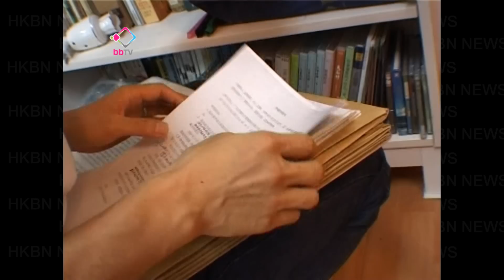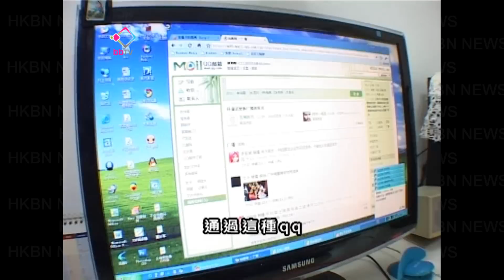20100606【六四專題‧之四】維權受打壓 民主路漫漫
中國經歷三十年改革，經濟發展換來的代價是貪污腐敗，
貧富兩極分化，濫權欺壓百姓的事件一宗接一宗。隨著維權運動和網絡發展，民眾逐步醒覺維護自己的權利。不過維權亦正正牽動既得利益者的神經，嚴厲打壓之下，中國的民主道路仍然好漫長。